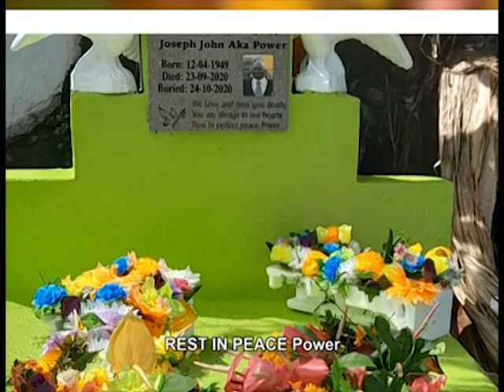Joseph John Life in Photos